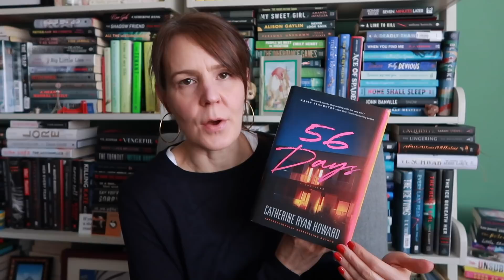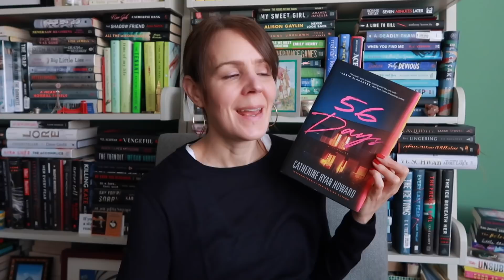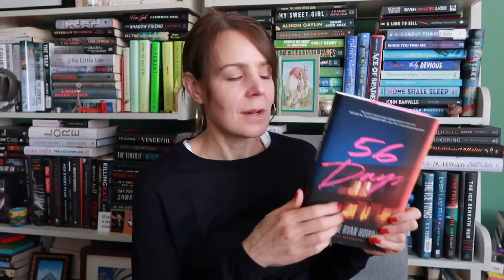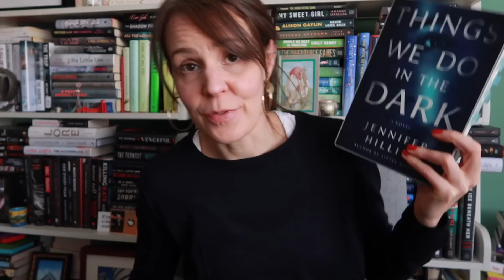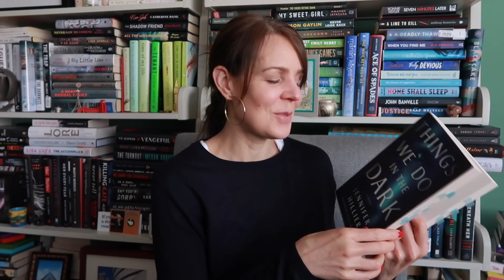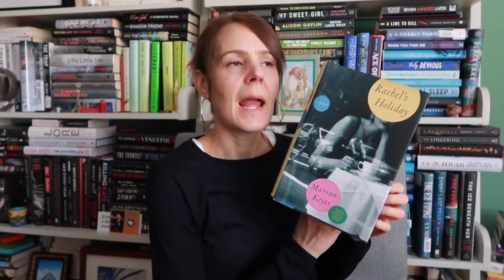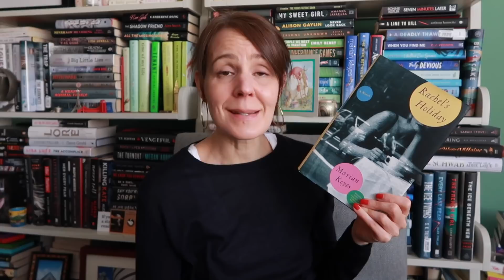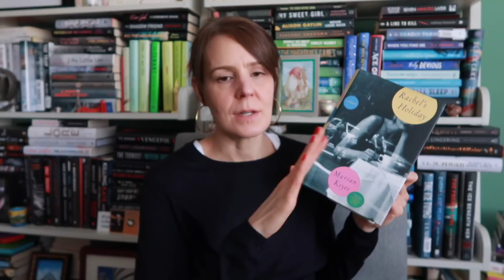APRIL READING WRAP-UP PART 1 🌸 | Thrillers. Non-Fiction. And Rereading An Old Favorite!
April was a great month for reading - so many great books!  Tune in to hear all about it!

📚 BOOKS I READ & MENTIONED:
56 Days by Catherine Ryan Howard
The Nothing Man by Catherine Ryan Howard
Run Time by Catherine Ryan Howard (out 8/16)
Writing Down the Bones by Natalie Goldberg
Bird by Bird by Anne Lamott
Things We Do In the Dark by Jennifer Hillier (out 7/19)
Jar of Hearts by Jennifer Hillier
Little Secrets by Jennifer Hillier
Never Saw Me Coming by Vera Kurian
Rachel’s Holiday by Marian Keyes
Again, Rachel by Marian Keyes
The Family Upstairs by Lisa Jewell
The Lying Club by Annie Ward
Beautiful Bad by Annie Ward
The Hunting Wives by May Cobb
Big Little Lies by Liane Moriarty
My Book Stand
My Game Changing Book Stand